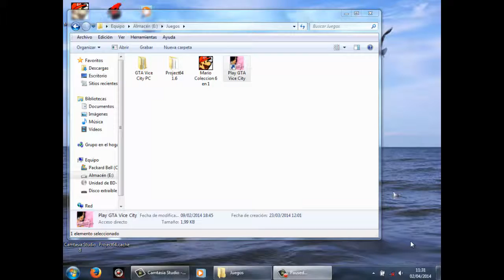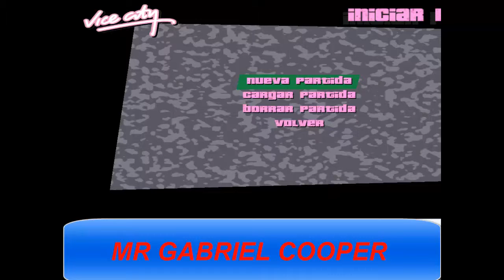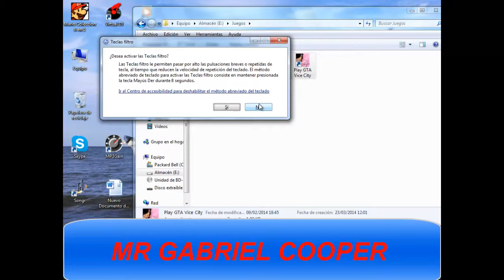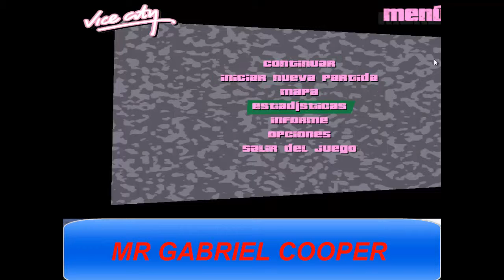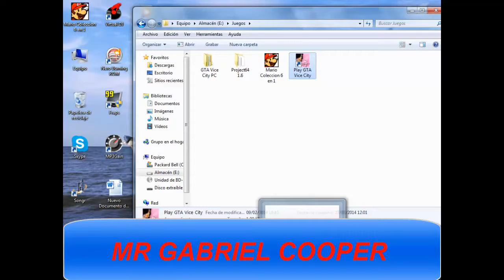Gameplay Grand Theft Auto Vice City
Like y Subscripcion ,pasate por mi canal y comenta
gameplays de juegos y demases by Mrgabrielcooper